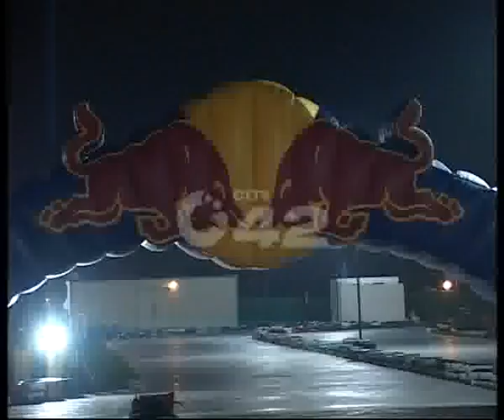Turkish Champion Lady Go Karting Race XPark Pkg By Ali Aneeq City42